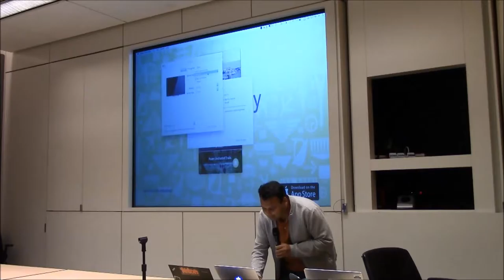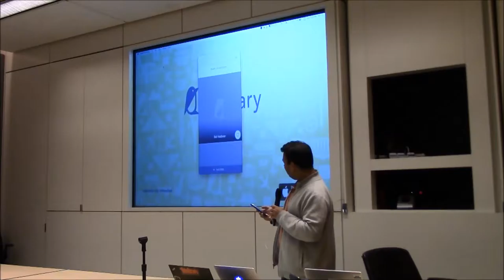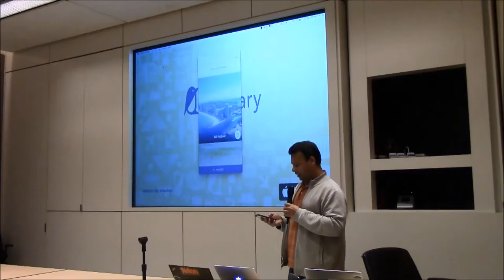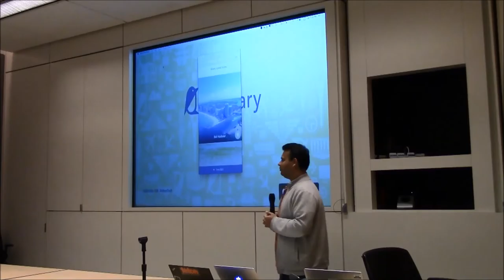Tripnary - March 2016